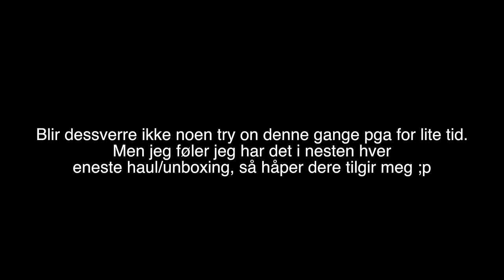JUNKYARD HAUL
♡VIDEO/REDIGERING
Kamera: Canon eos 700d
Vlogkamera: Sony A5000
Redigeringsprogram: iMovie & FinalCutPro
Studiolys: Ebay